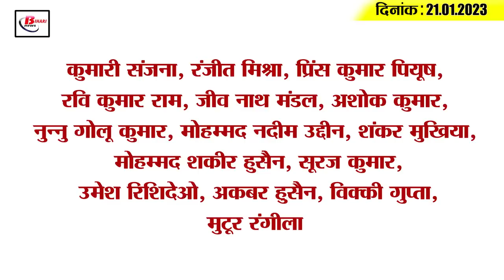Get Today Bihar Evening breaking news of 21th Jan 2023 on Bihar Ranji, Vande bharat, Amit shah,JDU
1. Sheikhpura district of Bihar again ahead in national ranking
2. Choice filling for admission in Ayush, Homeopathic and Tibbi colleges till January 26
3. Bihar beats Meghalaya in Ranji to book final ticket
4. The first data of the progress report of caste census came out
5. Governor Fagu Chauhan gave task to universities
6. Education Minister said this for Nitish Kumar's education model
7. Patna High Court hearing regarding Post Matric Scholarship Scheme
8. The work of the first phase of caste census is almost complete.
9. Stones were thrown on Vande Bharat again near this station in Bihar
10. Bihar Congress Political Affairs Committee formed
11. Union Minister's son became a victim of fraud
12. Liquor worth 1.5 crore recovered from the basement of the truck
13. The state government blames the central government for the shortage of fertilizers

14. Union Minister Amit Shah coming to Patna
15. Know what is the rate of petrol and diesel in Bihar today